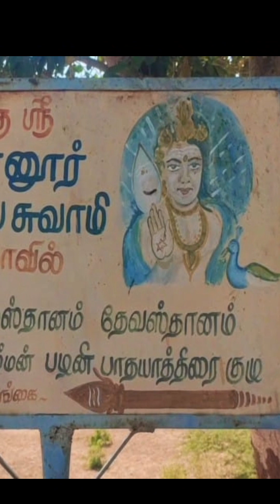பூ நீர் / புவி நீர் / "கோவானூர் பொட்டலிலே குண்டுமணி அம்மன் சந்நிதியிலே சாகா மூலிகை பூத்து இருக்கு"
சித்த மருத்துவத்தில் கலக்கும் சாகா மூலிகை பூ நீர் / இது சித்திரா பௌர்ணமி அன்று பிரம்ம முகூர்த்த நேரத்தில் பூமியில் இருந்து வெளிவரும் / இதற்க்கு expired date கிடையாது. traditional மதுரை சிவகங்கை # கோவானூர்குண்டுமணிஅம்மன் கோவில்